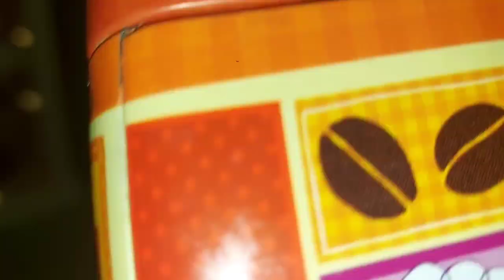কোনো কাজ করে পিছনে ফিরে তাকিয়ে দেখতে হয় সে কাজটা কেমন হয়েছে||ছেলেদের রুমটা ডিপ ক্লিন করে নিলাম